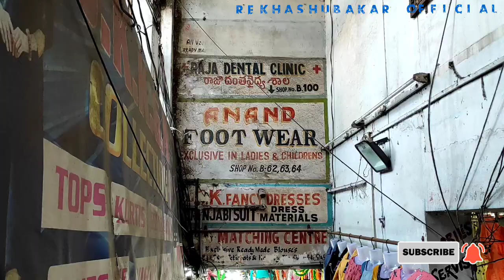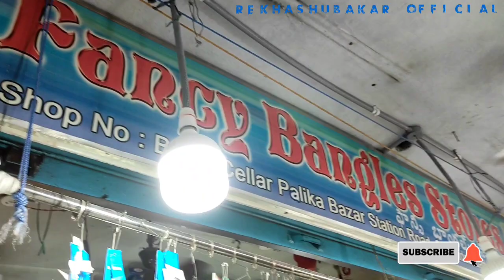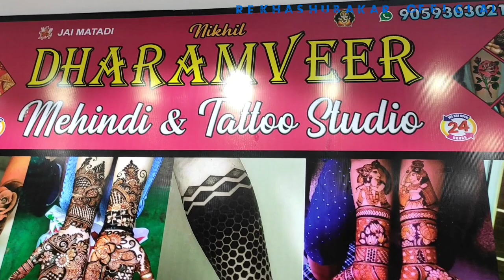Street shopping || Palika Bazar👗👖 || Secunderabad palika Bazar 🛍️💸|| Vlog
Hi friends,
Here is New Vlog and we had experience and did shopping and sharing with you here variety of garments, clothes, Jeans, chudidhar, T-shirts, kids wear very cheaper rates. so below is the link for direction.